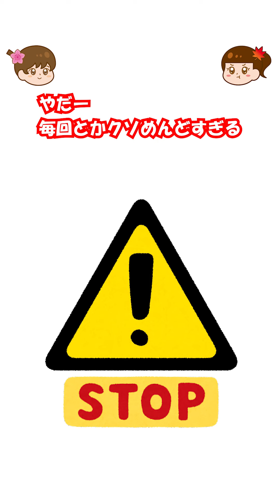【さつき＆かえで】第2話 クソめんどいチューニング（抜粋）